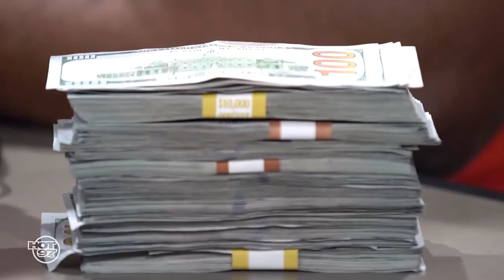Funkmaster Flex Vado X Tee Grizzley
Flex Freesytles Vado X Tee Grizzley